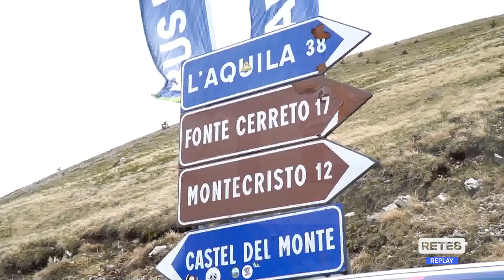Primo Maggio - Flash mob della Cgil a Fonte Cerreto